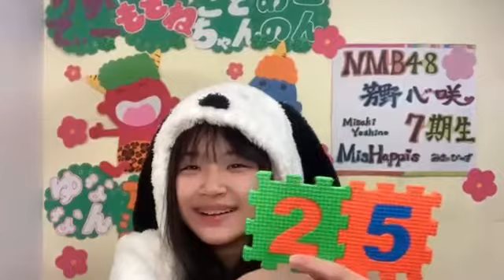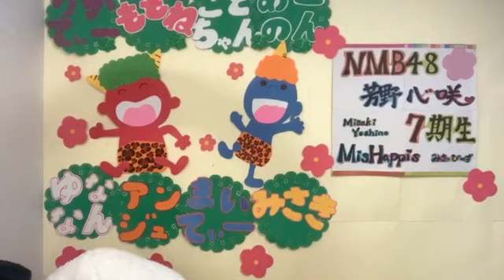2021年01月25日 06時52分31秒 芳野 心咲（NMB48 7期研究生）